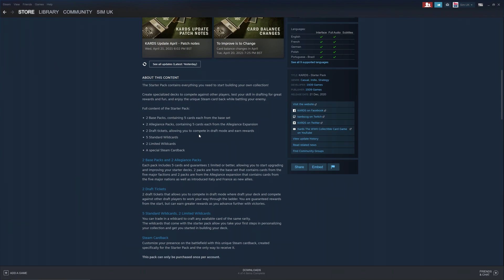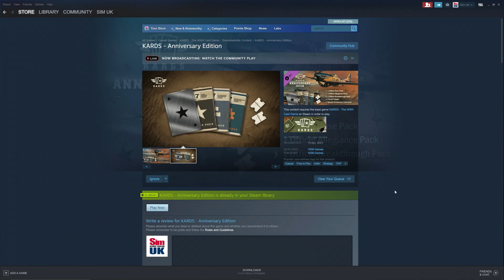Game 4 | FIRST LOOK - Play to Unlock the American Pack | KARDS the WWII Card Game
KARDS is a WWII / WW2 collectable card game & is `free to play`, easy to learn & hard to master.

Based on miltary units from 1939 onwards it includes army units from germany, japan, usa, the soviet union & of course the British Empire! - Sorry I've been playing too much Ultimate Admiral Age of Sail.

This beautifully animated history based card game really encasulates the era & this is a multiplayer card game which includes numerous additional special abilities including but not limited to: blitz, Guard & fury; allowing for some really tactical & strategic gameplay to unfold.

It is a wonderful example of a world war 2 strategy game with tanks, infantry, ships, bombers, fighter planes and much, much more!

You can make custom decks in KARDS too & the Custom deck building is easy to do; plus there are many, many collectables.

Each game requires you to destroy the opponents HQ, this is done by holding the frontline and attacking the HQ directly, or by utilising long range support units like artillery, bombers or fighters with many bonus card moves available to each faction that can really turn the tide of the battle.

KARDS is a fabulsous turn based combat game using cards based and set in a realistic WWII environment and i really do love it...only issue I have is with the pricing structure. KARDS is a WWII / WW2 collectable card game & is `free to play`.

Based on miltary units from 1939 it includes army units from germany, japan, usa, the soviet union & of course the British.

This beautiofully animated history based card game really encasulates the era & this multiplayer card game from pixelated apollo includes numerous special abilities including but not limited to: blitz, Guard & fury.

It is a wonderful world war 2 strategy game with tanks, infantry, and allows custom deck building & many, many collectables.

Each game requires you to destroy the opponents HQ, this is done by holding the frontline, or utilising long range support units like artillery, bombers or fighters with many bonus card moves available to each faction.

KARDS is a fabulsous turn based combat game using cards based and set in a realistic WWII environment and i really do love it...only issue I have is with the pricing structure.